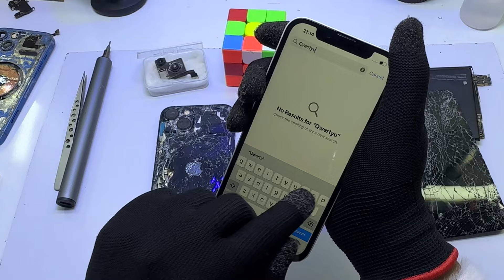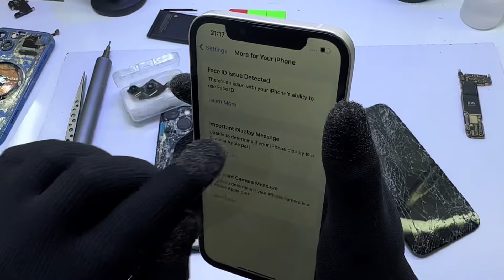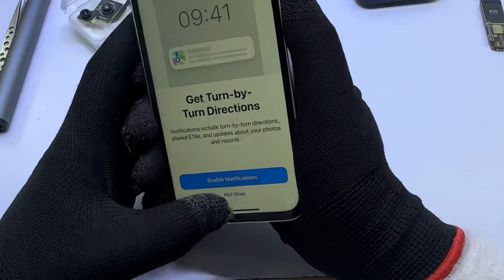iPhone 13 display housing replacement || Low Price..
iPhone 13 display replacement
iPhone 13 display price
iPhone 13 display
iPhone 13 display change
iPhone 13 lcd glass replacement
iPhone 13 lcd change
iPhone 13 lcd open
iPhone 13 lcd display
iPhone 13 lcd true tone
iPhone 13 lcd screen replacement
iPhone 13 screen issues
iPhone 13 screen is not working
iPhone 13 screen brightness issue
iPhone 13 screen display
iPhone 13 lcd
How to remove iPhone 13 lcd screen
iPhone 13 screen broken
iPhone 13 back housing price
iPhone 13 housing damage
iPhone 13 housing repair
iPhone 13 housing broken
iPhone 13 housing replacement
iPhone 13 housing change
iPhone 13 housing price
iPhone 13 back glass
replacement
iPhone 13 back cover
iPhone 13 back glass replacement price
iPhone 13 back glass replacement cost India
iPhone 13 back camera glass replacement
iPhone 13 back panel replacement
iPhone 13 back glass replacement cost

6.  iPhone 12 Pro Max Display change || Original Backglass low price || Original Gx display Low Price ||

7. iPhone 12 Pro Max Display change || Original Backglass low price || Original Gx display Low Price ||

                    Repairing
📱iPhone, 💻MacBook, 🖥iPod, AirPods, ⌚️Apple Watch ad chip level Repairing.